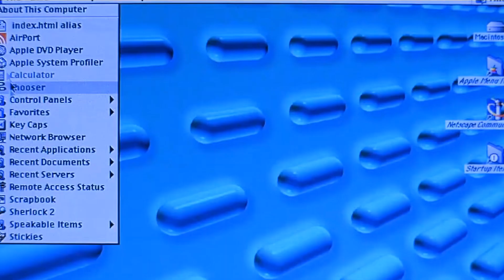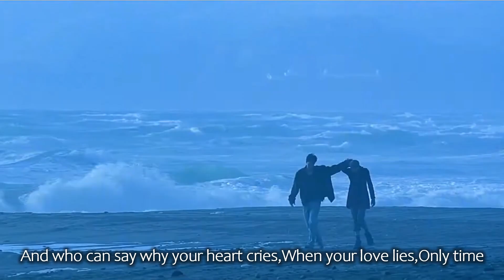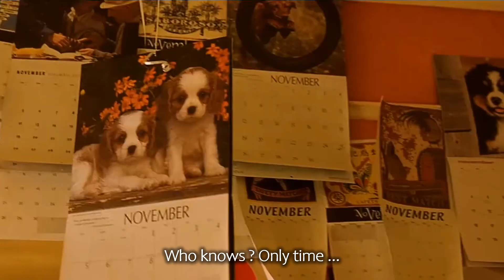Only Time【甜蜜的十一月 電影主題曲】Enya | 動態歌詞 Lyrics | MV畫面【甜蜜的十一月 Sweet November】電影